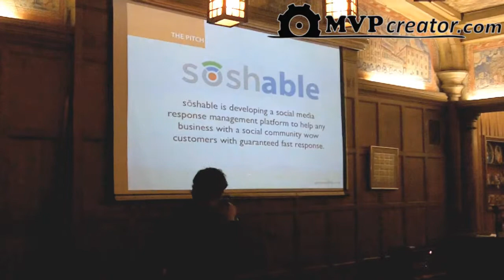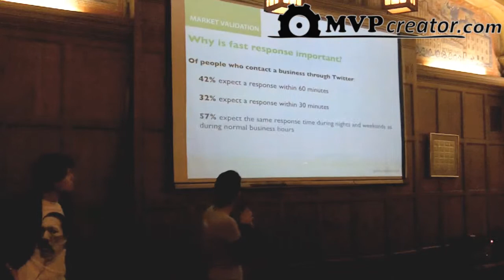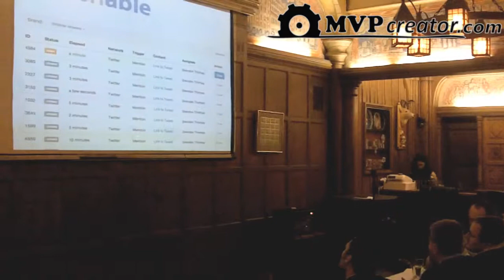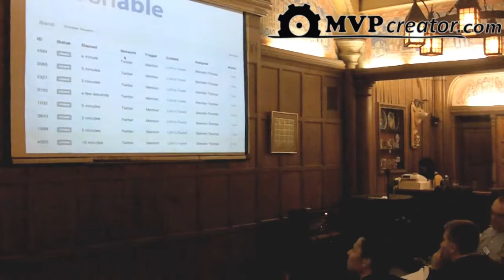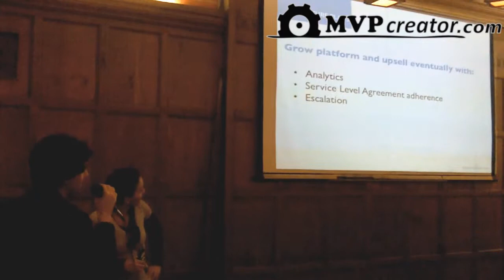Soshable - final presentation at Startup Weekend Milwaukee 2013